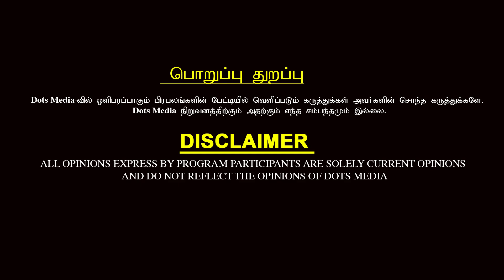savukku shankarஐ பழிவாங்கும் திமுக அரசு - director kalanjiyam interview about savukku issue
காதல் கைகூடவில்லையா? கணவன் மனைவிக்குள் தொடர் சண்டையா? அலுவலகத்தில் முன்னேற முடியவில்லையா? வியாபாரத்தில் தடையா? சகல விதமான பிரச்சனைகளுக்கும் தீர்வளிக்கிறார் மலையாள ஜோதிடர் மாலிக்.
ஹசரத் கோரி அம்மா மலையாள ஜோதிட நிலையம்,  காவாங்கரை சென்னை